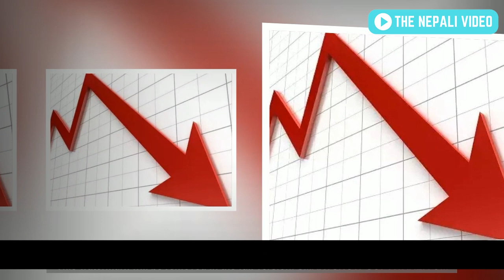Today news 🔴Nepali News | Live Nepali News| Aajaka mukhya samachar, Nepali samachar | 2080 Push 17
'The Nepali Video' is Nepali Infotainment youtube channel. Using of The Nepali Video's video on other channels without prior permission will be strictly prohibited. (Embedding to the websites is allowed)